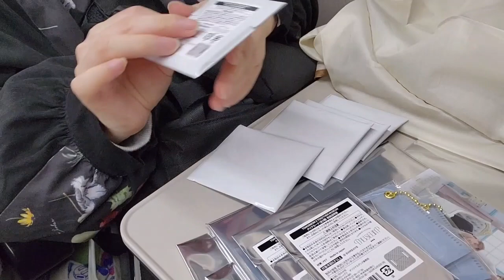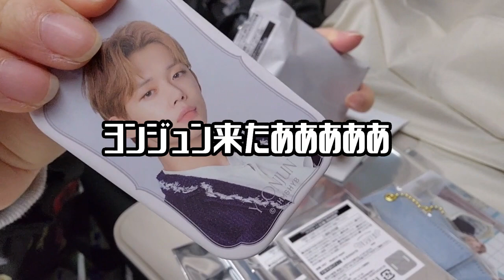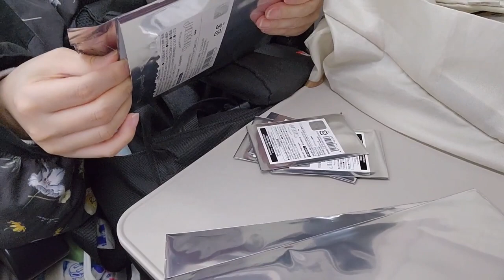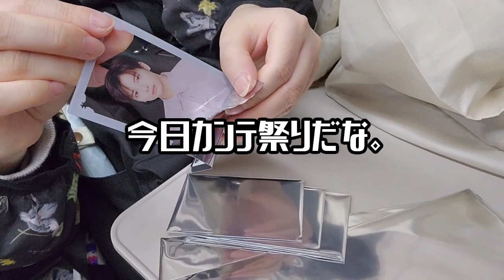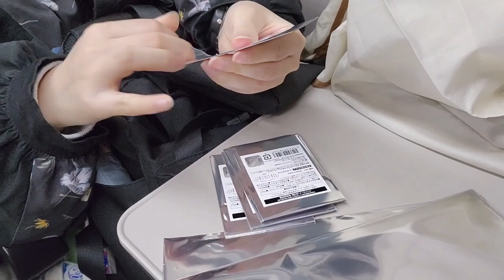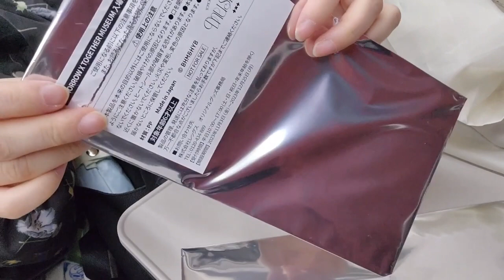【TXT開封】TXT MUSEUMの戦利品を開封！車内なので静かに慣行。箱推し勢だけど、全員来てくれるのか？！【MOA log】トゥバミュージアム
トゥバミュージアムに行ってきましたー！！！
最高だった！！！
規模感は狭かったけど、中身が充実してました。
まだ行ってない方、行こうか悩んでる方、ぜひとも行っていただきたい！
あとHYBE INSIGHTにも行ってきました～！
またVlogや収納動画で改めて紹介しますね。